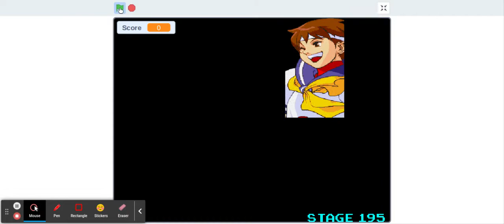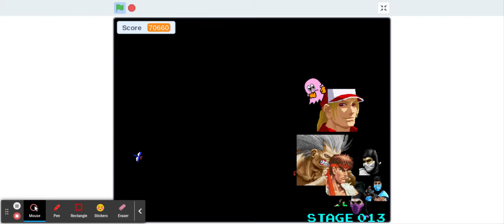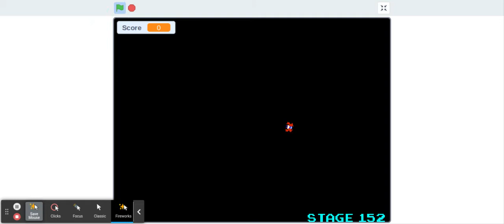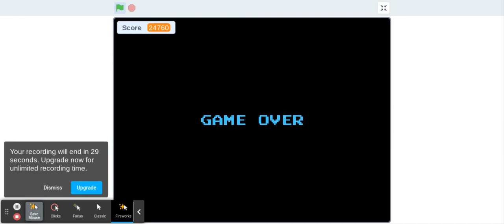Impossible Galaga The Hardest Game